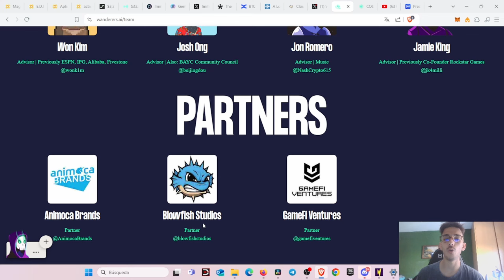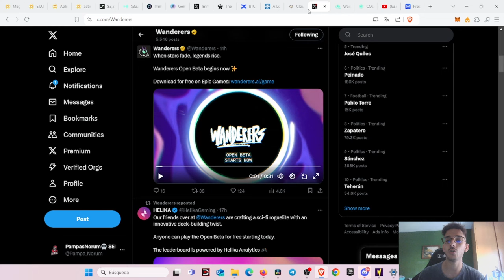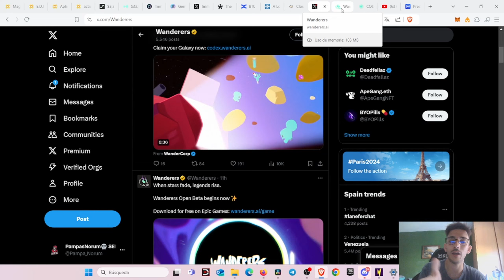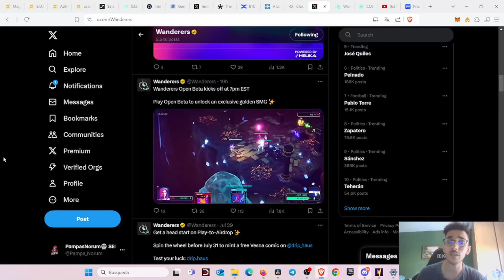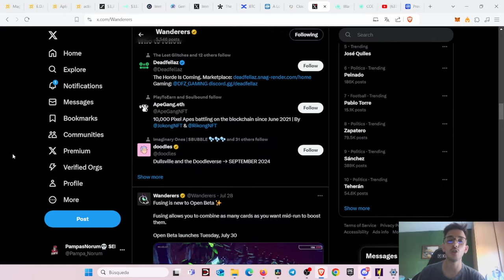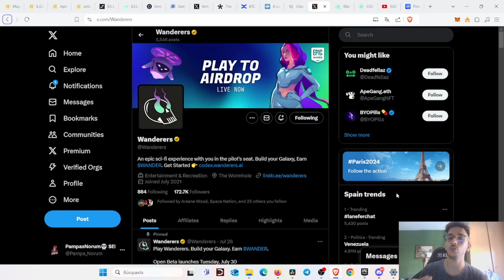Nuevo Juego P2A!! Wanderer!! Descargalo YA y Juega Gratis!!!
En el canal nos centramos en traer el mejor contenido sobre airdrops y juegos nft para conseguir dinero, muchos proyectos son gratis y solo requieren de tiempo.